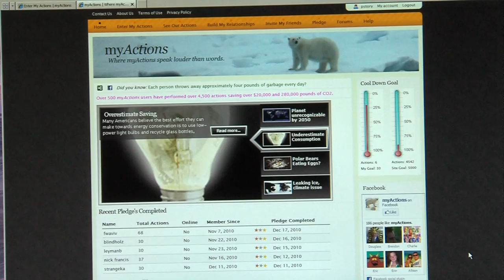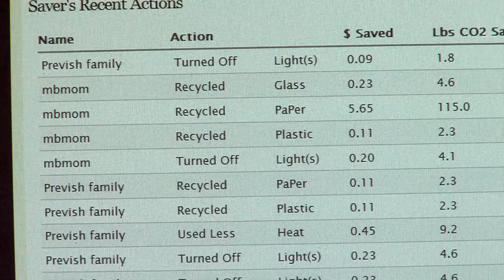Contest Polar Bear Winners-Cincinnati Zoo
Seven Hills High School students are named as the regional winners of the Project Polar Bear contest. They created a website myactions.org to track personal actions to save the climate.